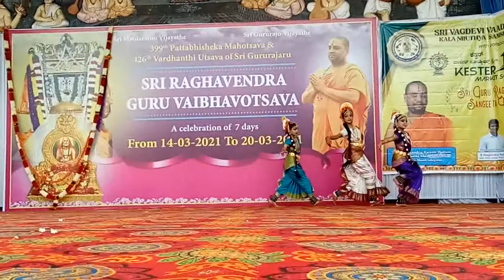Krishna Shabdam Kuchipudi Dance on 21.03.2021 at Mantralayam